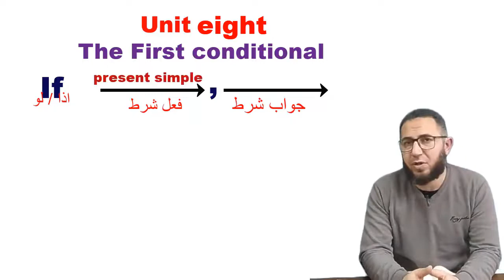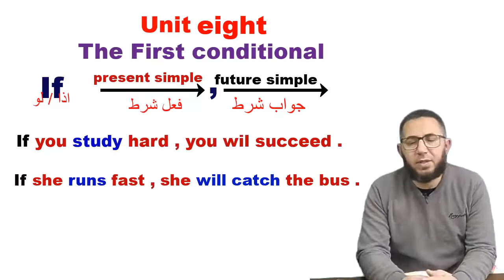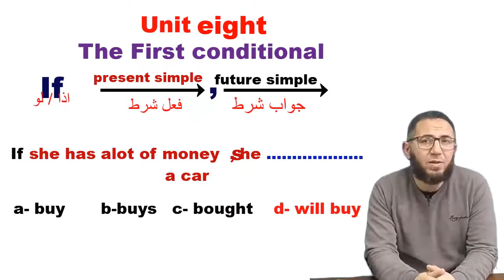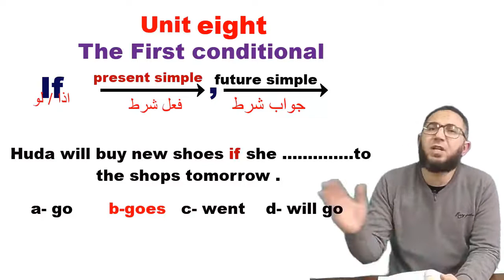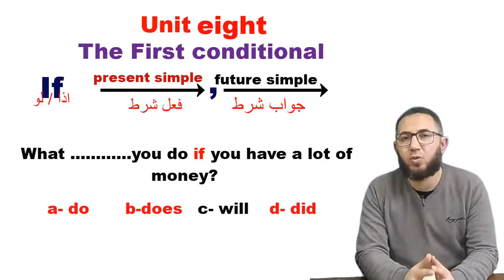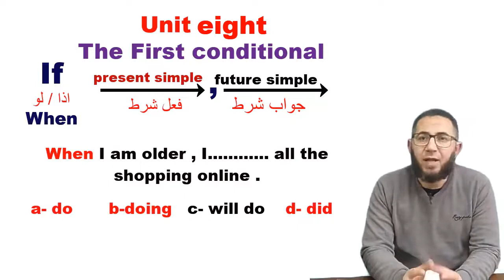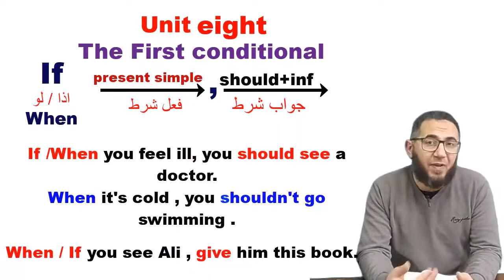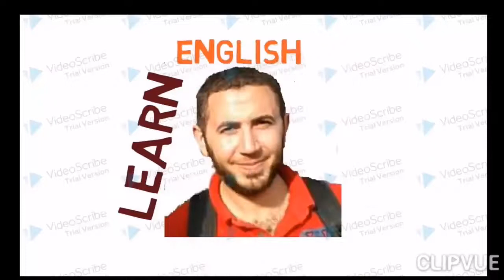الثالث الاعدادى ترم ثانى 2022 / unit 8 lesson 1-2 Grammar حالة if الأولى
شرح منهج الثالث الاعدادى 2022 ترم ثانى الوحدة الثامنة جرامر الدرس الاول والثانى الجزء الاول حالة if الاولى
رابط التلجرام